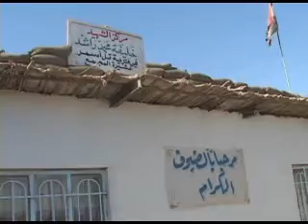Meeting with Iraq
Now that Iraq is a sovereign nation, U.S. Forces play a very different role in the war effort. Soldiers are conducting Key Leader Engagements or KLEs often. Video Scenes include U.S. Forces meeting with Sheiks and Iraqi Police.